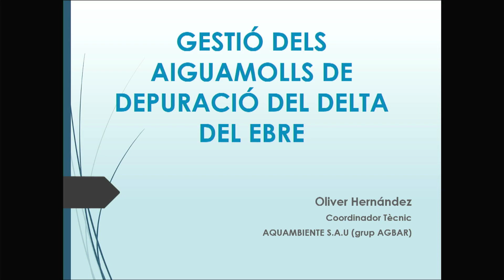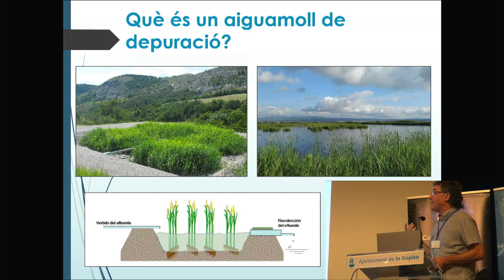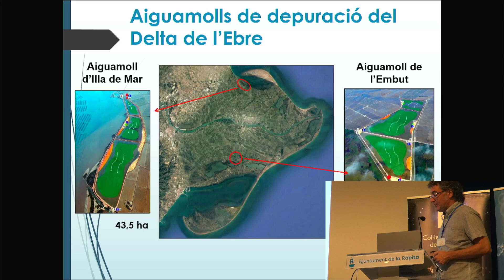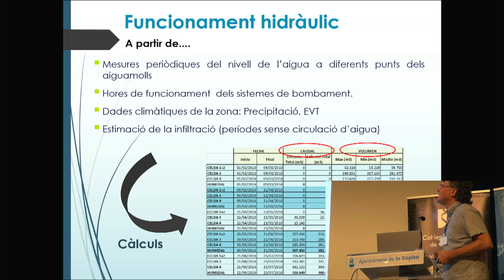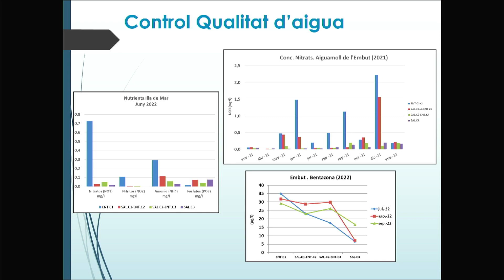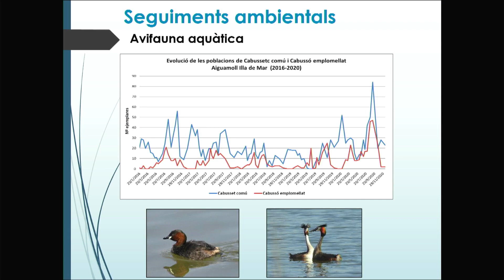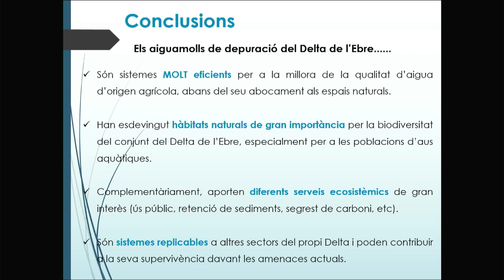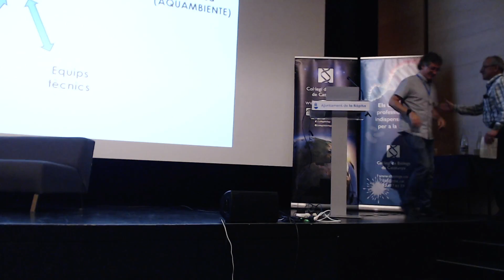04 Jornada Professional Biòlegs a les Terres de l'Ebre. Ponència d'Oliver Hernández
Gestió d'aiguamolls de depuració al Delta de l'Ebre. Oliver Hernández Ojeda. Coordinador tècnic de AQUAMBIENTE-Aiguamolls de depuració del Delta de l’Ebre.